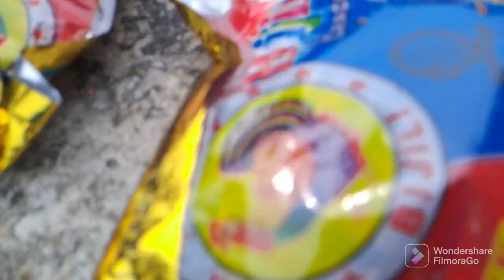ଦୀପାବଳି କେମିତି ପାଳିଲୁ Happy Diwali